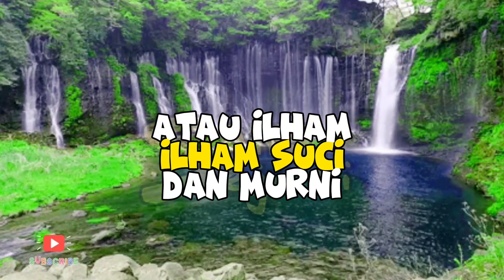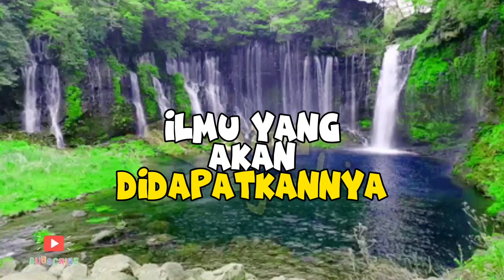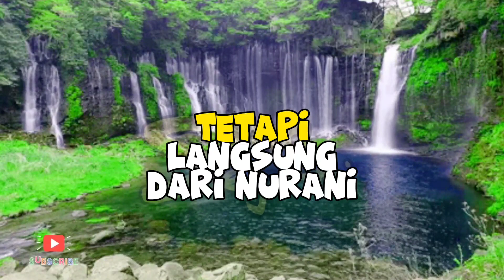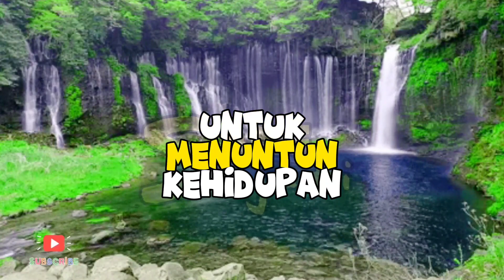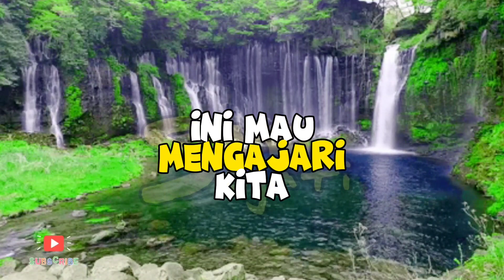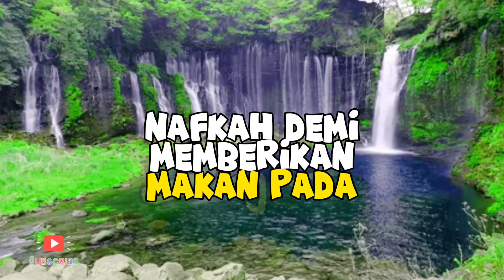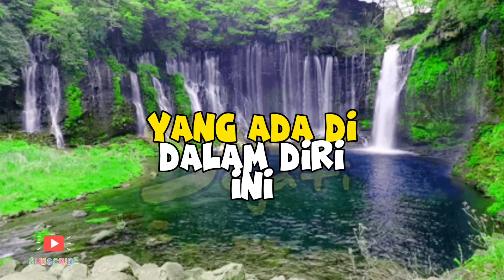Video ini, Membawa Kamu Mengenali Guru Sejati